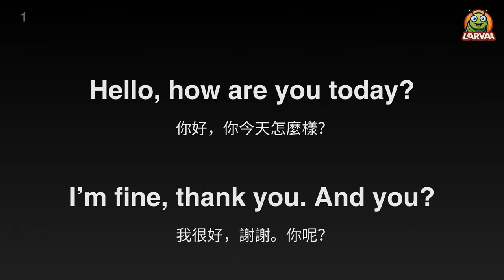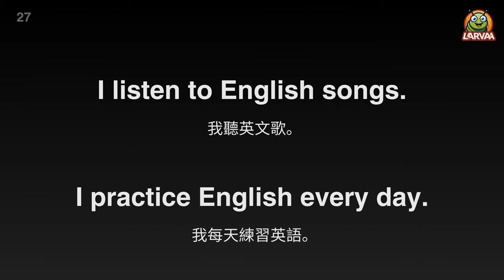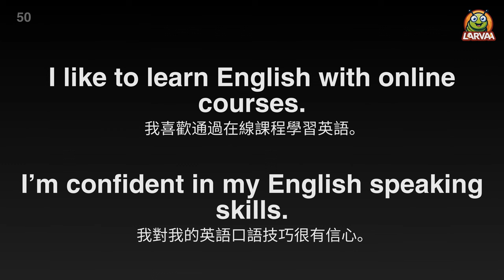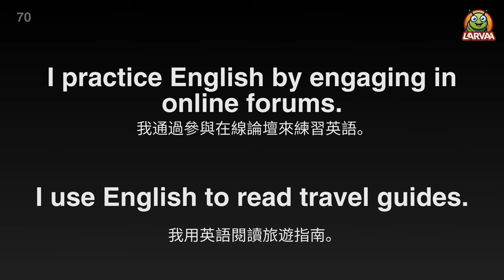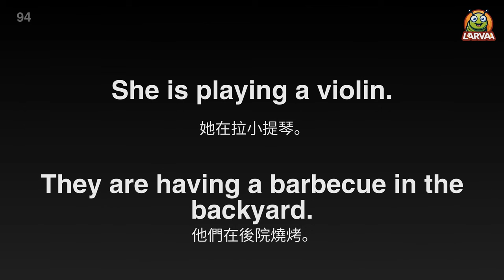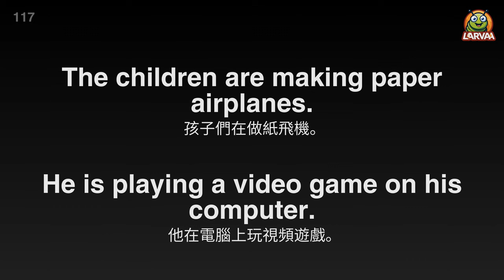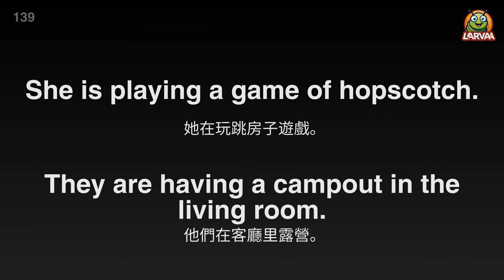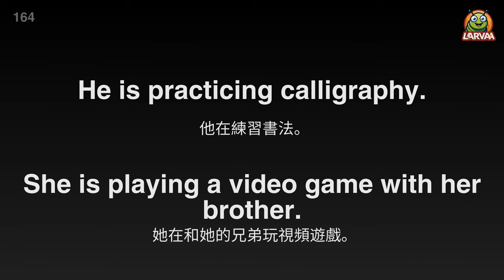🎧堅持每天沉浸式聽英語1個小時|越聽越清晰|進步神速|英語聽力訓練|增強自信心|聽懂美國人|生活英語|跟讀訓練|口語訓練|English Listening Practice|Shadowing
Larva English每個句子讀三遍，沉浸式英文聽力訓練，每天都堅持跟著聽，跟著讀，超級實用！快速提升自信心！越聽越自信！

每天堅持聽英語1個小時|英語聽力高效訓練|越聽越清晰|英語聽力進步神速|美國人|英語聽力訓練|增強自信心|聽懂美國人|生活英語|跟讀訓練